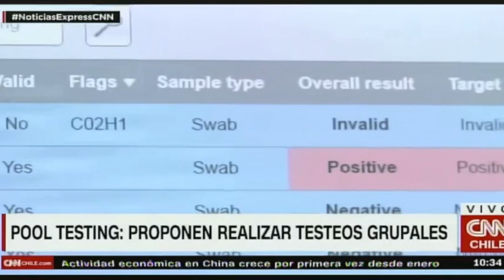Implementación del Pool Testing en Chile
Países como Israel y Luxemburgo han utilizado este método para realizar exámenes de detección de Covid-19. En nota de CNN Chile, investigador Charles Thraves explica en lo que consiste este método.